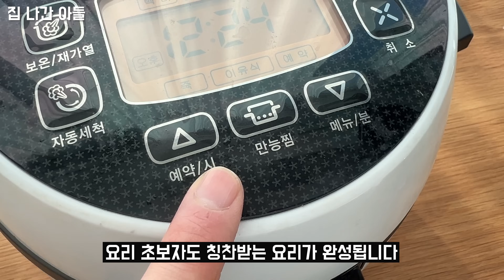물 없이 밥솥에 닭 한 마리를 통째로 넣으세요, 치킨보다 맛있다고 칭찬 받습니다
재료
닭 1마리
진간장 3스푼
굴소스 1스푼
양파 1개
대파 1대
생강 한조각
마늘 5개

감사합니다.